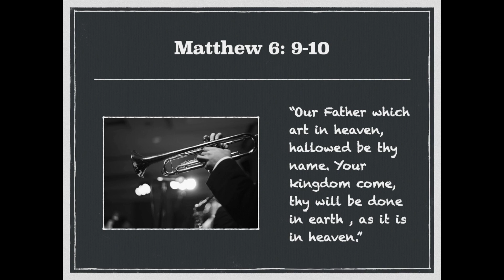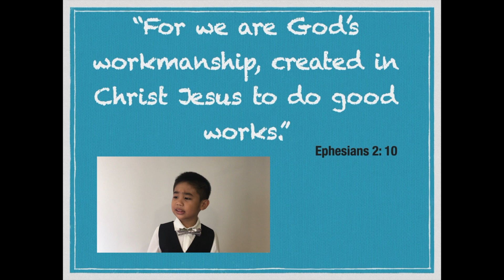memory verse3/ Ephesians 2:10/ Galatians 5:6 /Matthew 6:9-10